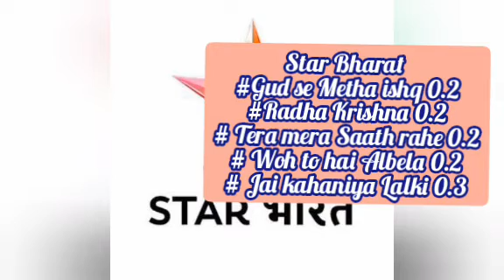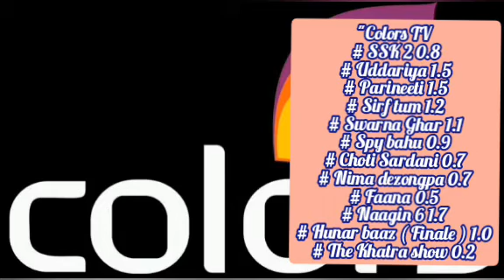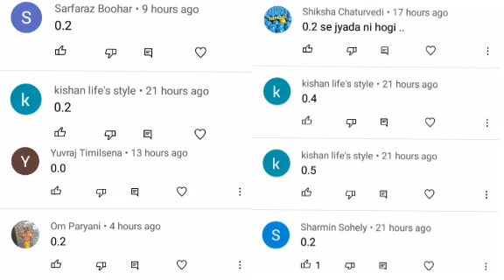Week 16 All Shows trp Star plus , Colors TV , Zee TV , Sony TV , Sab TV , Star bharat